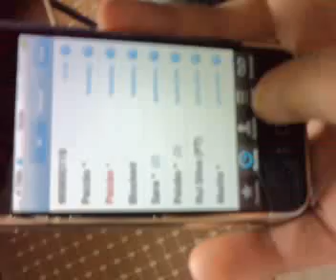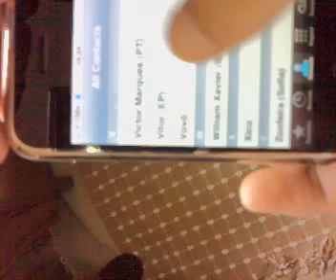Iphone 2G.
O "meu" Iphone...